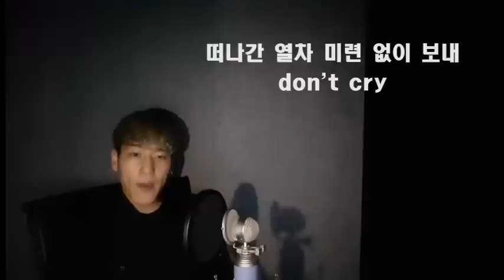싸이,이재훈 - 벌써 이렇게 cover by Nautilus(노틸러스) (with 최홍식)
감탄보다 감동을 주는 아티스트

Verse1
요즘 무슨일이 생겨도 그냥 그래
말해줄 사람이 없잖아 내 주위에
너에게 말해주고 싶어 설레던 그날들에
대한 기억이 생각나면 또 술에 취해밤의 거리를 방황 하다 결국 돌아오는 곳은 내 침대 위야요즘 부쩍 늘어난 외로움의 원인은 아마도
바로 너야 잊어보려 별 짓 다 해봐도 잊기는 커녕
일기를 보듯 더 선명해져 생각 없이 sns를 켜면 밀려오는
너의 소식 덕분에 나는 so sick 입맛도 없어
뭐를 먹든 간에 소식하게 되고그 빈자리는 다시 너가 차고 있어 뭐 이러다 말겠지 체념하고 살아도 내가 될 순 없더라고 빅 마마처럼

Chorus
이젠 나 다른사람 만나러 가요
새로운 사람이 오는가 봐요
너 없인 안될 줄 알았는데
벌써 이렇게 벌써 이렇게
그 사람 만나러 가는 길
벌써 이렇게 또 다시 떨려와요

Verse2
처음엔 멍했고 그 담엔 뭘했지
덤덤하게 헤어지자 말했고 생각보다 쓰지는 않더라
너 없는 거리가 어색한 것도 잠시 혼자인 옷걸이가
내 옷을 다시 걸고 네가 싫다던
볼캡도 꺼내 가지런히 정리해 이제야 진짜 서로 남이라고 정의해
어떨지 모르지만 난 세상 홀가분해 친구한테
내 욕하지마 뭐가 그리 분해? 니 말대로 넌 나에게
너무 과분해 이제 나 좋단 여자 만나러 갈게 bye
떠나간 열차 미련 없이 보내 don't cry
너도 추억으로 묻길 바래 벌써 약속한 시간 이미
넌 내게서 저 밑으로 묻혔으니 그만 go away
그럼 진짜 잘가 고마웠어 꽤 오래

Song : 벌써 이렇게
Artist : 싸이,쿨